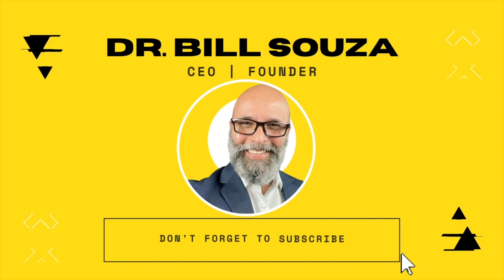NIST Neglected Concepts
The Neglected Pages of NIST

When you download a NIST document, may that be NIST 800-53, NIST 800-39, NIST 800-37, or the NIST Cybersecurity Framework, what page do you start reading first?

How a vCISO can help your organization?

The CISO role is all about the strategy, leadership, management, and communication of how potential threats will be assessed and solved.

The CISO will absorb the big picture and dismantle it and restructure it to ensure it meets the initiatives of the department and the organization.

Let E|CE help your Small Business